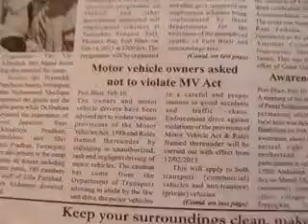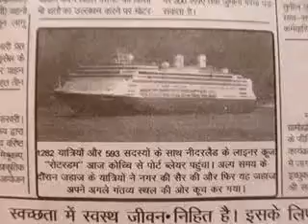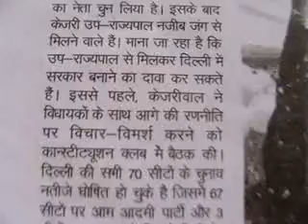akashvaniLOCALairPBnewsClipValueEdnVideoAIRpb11Feb-edweepNews(iNDiA)islandsmobilepress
- PORT BLAIR (11-02-2- WEDNES-day) SUN RISE: 05-42 hrs SUN SET:17-25-hrs IST (follow edweep_i_newspaper(iNDiA)-Namaskar !!! thanking & thankfuL to ALL!!! Thanking Medias !!! thanking ALL !!! edweepNews(iNDiA)islandsmobilepress – VISIT yenyesar@google - isles iT Videos & WorldNews (VISIT: search, other E DWEEP NEWSPAPER issues – digital documentation) VISIT: Blogger.E DWEEP I NEWSPAPER for old-previous issues – PRINT MEDIA - RNI-Registered NewsPaper-digital documentation print cum electronic media SIC Publications yenyesar Videos @ -thanking edweepNews !!! OnLine Freelancer Journalist Author & Editor Value Edn Text isles globalmedias, ani globalvideos, islandsmobilepress RNI multilingual printmedia fortnightly-thanking & thankful-BSNL-NIC CIC ID service media - electronic cum print media cum electronic media anyTime Anywhere WorldWide LifeTime LIVE !!!